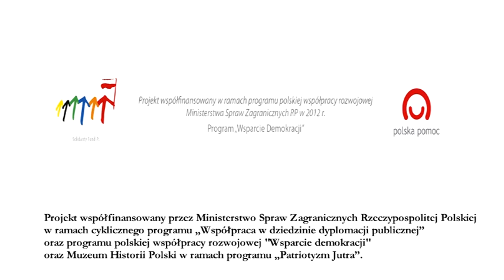"Pojednanie przez trudną pamięć. Wołyń 1943".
Opinia Grzegorza Motyki o projekcie "Pojednanie przez trudną pamięć. Wołyń 1943".